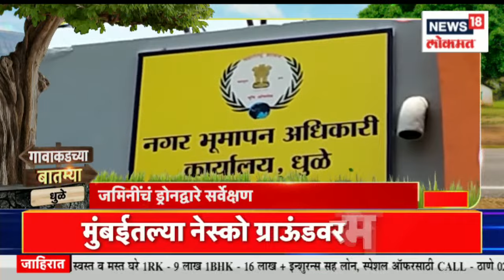एकनाथ खडसेंची गुवाहाटी दौऱ्यावर टीका । Gavakadchya Batmya | News18 Lokmat | Nov 27, 2022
Political events have gained momentum in the state. If Eknath Shinde went to Guwahati with his party MLAs and ministers, Eknath Khadse has criticized it.

राज्यात राजकीय घडामोडींना वेग आला आहे. एकनाथ शिंदे आपल्या पक्षातील आमदार व मंत्र्यांसह गुवाहाटीला गेले तर यावरून एकनाथ खडसेंनी टीका केली आहे.

n18oc_news